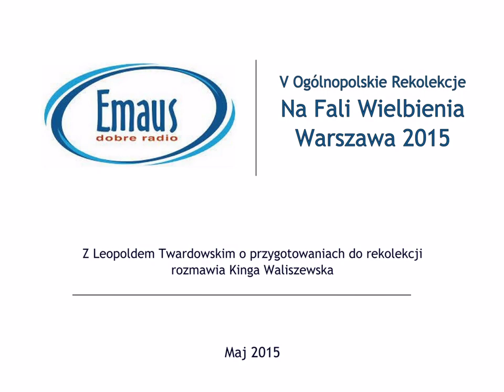Na Fali Wielbienia - audycja w Radiu Emaus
Zapraszamy do wysłuchania audycji o rekolekcjach Na Fali Wielbienia, która na falach Radia Emaus wybrzmiała w maju 2015 roku.
Z Leopoldem Twardowskim rozmawia Kinga Waliszewska.